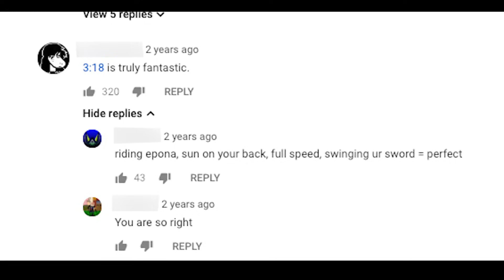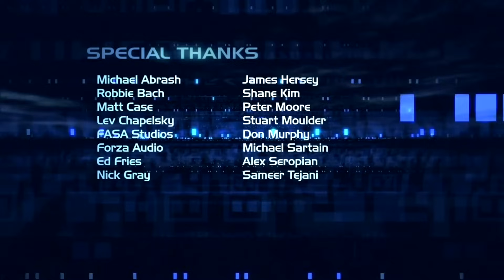7 Times Music in Games Blew Our Minds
Occasionally music in a game can knock you flat, whether with its sheer badassery, or ability to make you burst immediately into tears. Here are seven pieces of game music that blew our tiny minds.